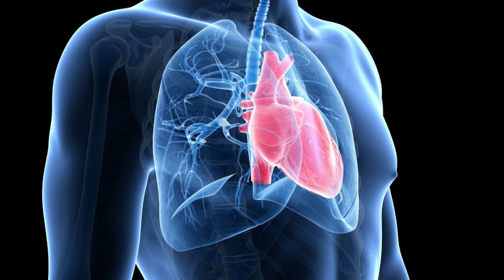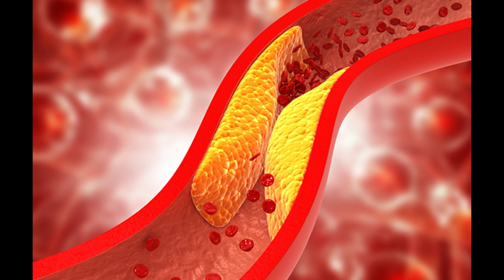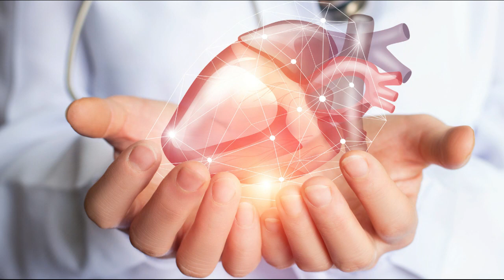තරුණ අය අතරේ හර්ට් ඇටෑක් වැඩිවෙලා?